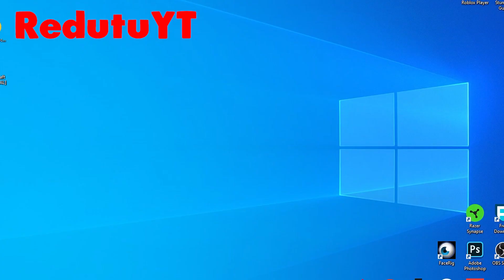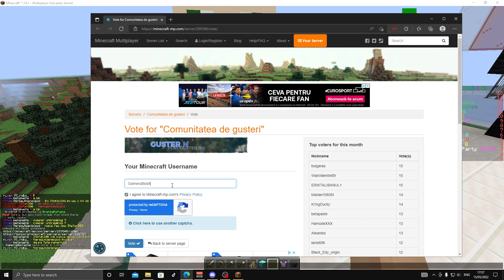Am *TESTAT* jucatorii dar....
🔸server mc  :  guster.ro
                           play.guster.ro